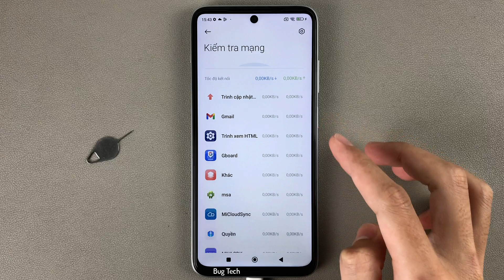Cách kiểm tra tốc độ mạng wifi trên Xiaomi Redmi 10 Android 12